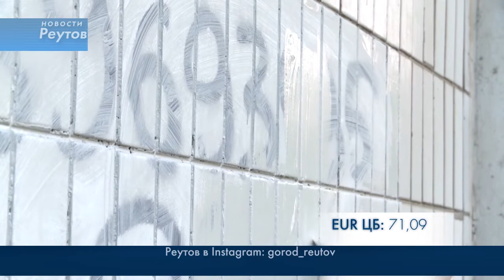ВОЛОНТЕРЫ ЗАКРАСИЛИ РЕКЛАМУ НА АСФАЛЬТЕ 23.10.15.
Реутов избавят от рекламы спайсов. В ходе первого рейда закрасили объявления на двух улицах. Найти все – городским властям помогают волонтеры.